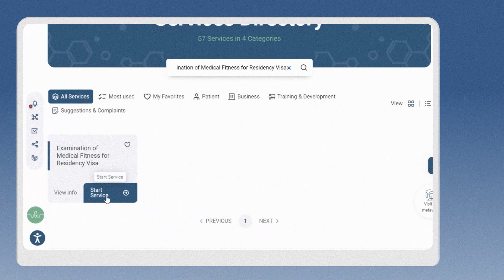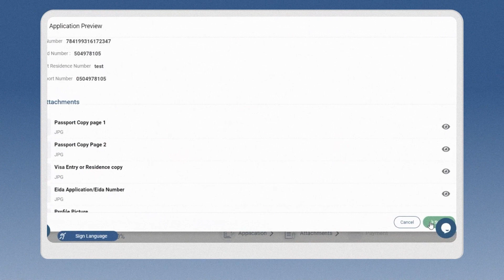Examination of Medical Fitness for Residency Visa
This service enables an expatriate to obtain a certificate of good health following a fitness examination to prove that such a worker is free from communicable and infectious diseases, thereby allowing him/her to obtain a residence permit within the UAE or to renew his/her current residence.